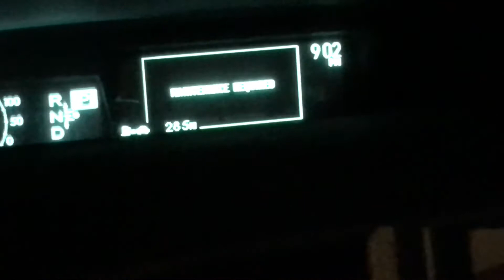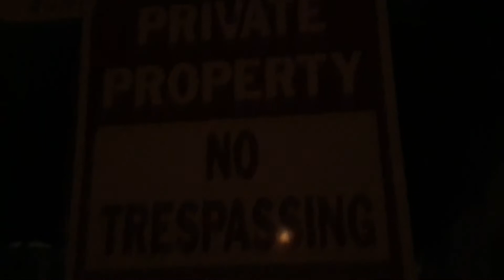In the belly of the beast till she puke us (fun within the sim)